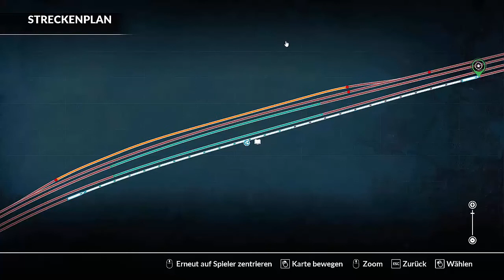Weihnachtsspezial (Let's play TSW#3)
Bei weihnachtlichem Winterwetter gehts heute mit einem nachgeschobenen Tankzug die Spessartrampe hinauf. Viel Spaß!